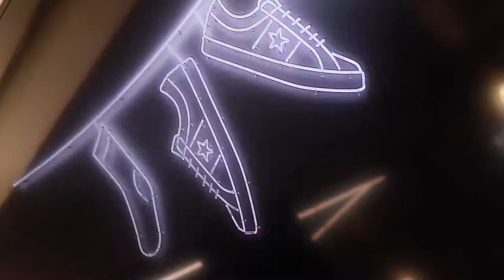Converse One Star Hotel (Oh Hyuk, Tizzy T)